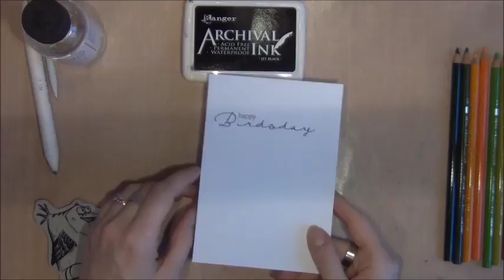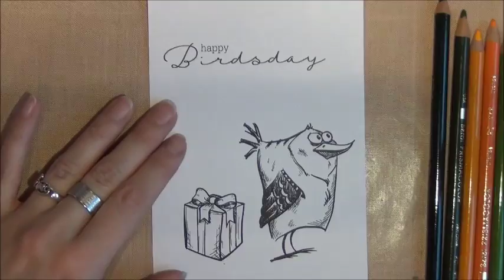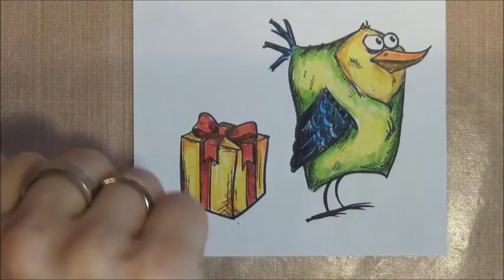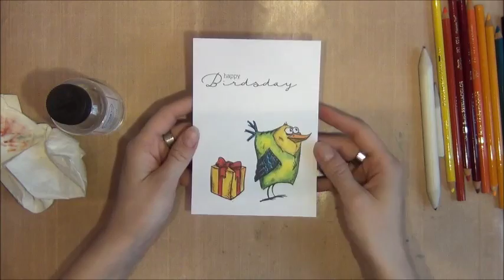Kolorieren mit Buntstiften und Gamsol | [Tutorial / Deutsch]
Zunächst dies: unbezahlte Werbung wegen Markennennung

Hallo ihr Lieben, heute zeige ich euch, wie ihr mit Buntstiften ganz tolle Effekte erzielen könnt, indem ihr einfach am Ende alles mit Gamsol verblendet. Ich habe einfach Buntstilfte von Prismacolor benutzt, das klappt aber mit allen anderen Buntstiften auf Wachs- oder Ölbasis genauso gut :)
Viel Spaß